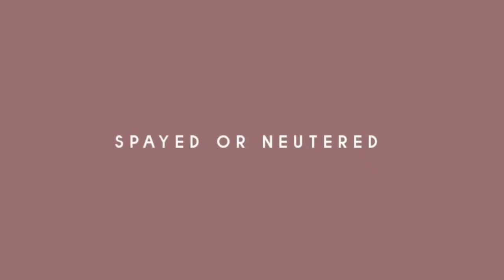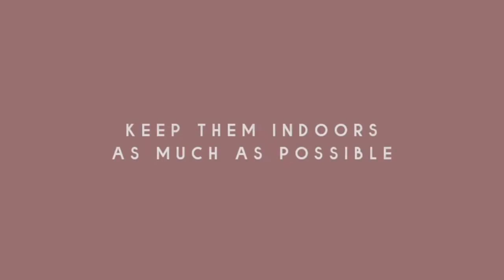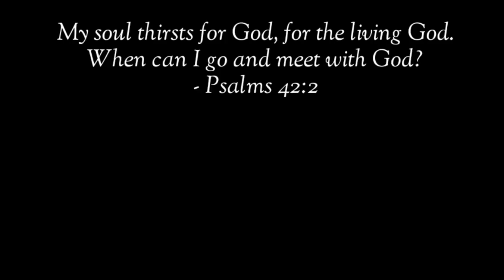SANA NALAMAN KO ITO AGAD BAGO AKO NAG ALAGA NG PUSA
pusa money matters pusa cat channel hilig ng pusa mga gusto ng pusa swerteng pusa mga ayaw ng pusa ligaw na pusa swerteng ligaw na pusa higa ng pusa itim na pusa malas na pusa swerteng itim na pusa posisyon ng pusa pusa magbibigay sayo ng swerte prosperity pamahiin lucky cat cat powers superstition in cats egyptian cats trending cats color of cats filipino cat channel cat veterinary perks of having a cat kulay ng pusa 2022 color meaning of cats 2022 kahulugan ng kulay ng pusa mga gusto ng pusa na ginagawa mo sa kanya cat drying signs bakit umaalis ang pusa pag mamamatay na cat dying behavior cat dead meme cat dying sad video patay na pusa pusa sa panaginip nakakaiyak na pusa cat funniest videos selosong pusa bakit nagseselos ang pusa ko jealous cats 9 na buhay ng pusa cat 9 lives story and myth dapat nalaman ko to bago ako nag-alaga ng pusa cat crying at night meaning iyak ng pusa sa gabi kahulugan paano patigilin ang iyak ng pusa sa gabi hidden meaning of why cats lay on you should cats sleep on me full moon cats money matters cat bilog na buwan moon powers magical moon moon phases rain cats weather cats cat predictions predict cat predicts cat powers sailors money matters pusa latest from money matters yellow pad balahibo ng pusa cat fur feng shui cats cat hates top 10 top 15 latest from money matters pusa negative energy at positive energy feng shui cats deterrent for cats vinegar for cats how to stop cats from peeing and pooping cat knead cat kneading cat thief yarn for cats delikadong bagay para sa pusa cat vomiting cat no appetite paano magkapera ngayong 2022 libreng load libreng pera swerte sa negosyo mga gustong gawin ng pusa cat loves running man korean drama aesthetic angel and ava vlog cat updates funny cats facts about cats excessive licking sandpaper tongue of cats bakit jackson galaxy kitten lady banana cat cat hates bananas tips sa pag-aalaga ng pusa cat eyes meaning mata ng pusa kahulugan swerte buntot ng pusa bali malaysia japan cats what do cats think pet cat meow excessive meowing lotto swerte excessive grooming cat vision cat color blind bertud ng pusa pusa sa bubong cat feces cat drinks white cat swerteng puting pusa sa bahay simbolo ng pusa simbolo ng mga kulay ng pusa cat healing powers lihim ng pusa pagpapagaling ng mga pusa secret of cats over grooming naghihilamos na pusa cat bath pagpapaligo sa pusa sign na magkasundo ang mga pusa mo signs your cat loves you cats memories cat long term memory cat on the roof orange cat cat on high places cat instincts cat ancestors cat petting pet cat pet cat age in human years kalmot ng pusa paano patigilin kalmot kagat ng pusa pusang mahilig mangagat ligaw na pusa sa bahay ko pusa dumadalaw sa bahay cat blep